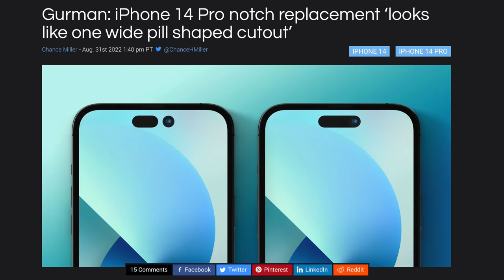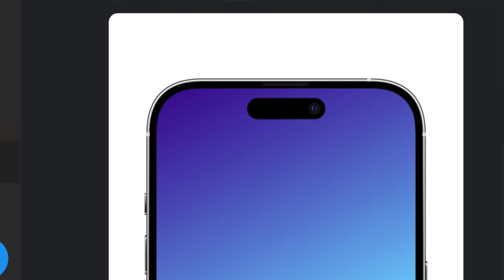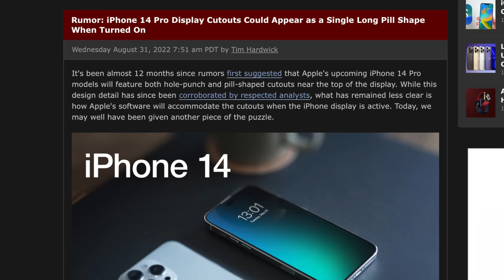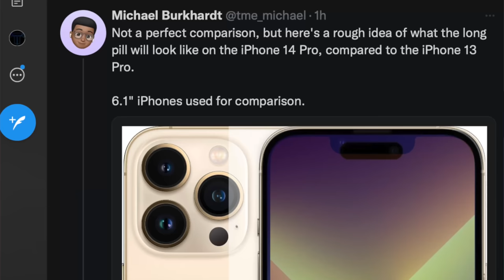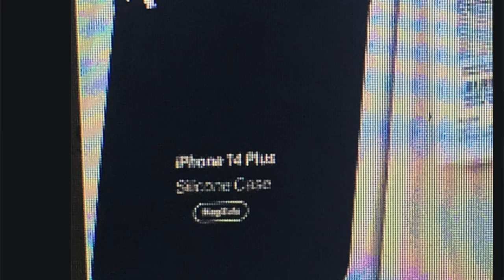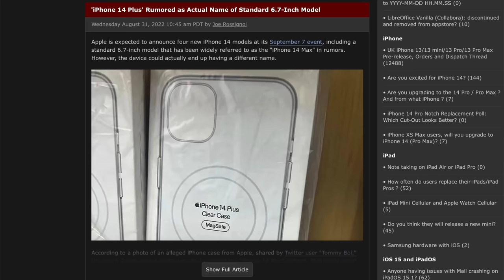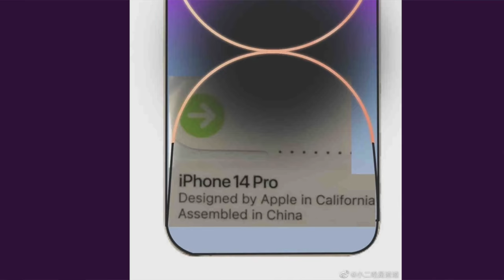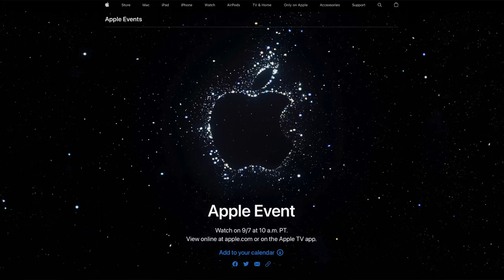MORE iPhone 14 Leaks: We Were SO Wrong...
0:00 Skit
1:15 Commentary